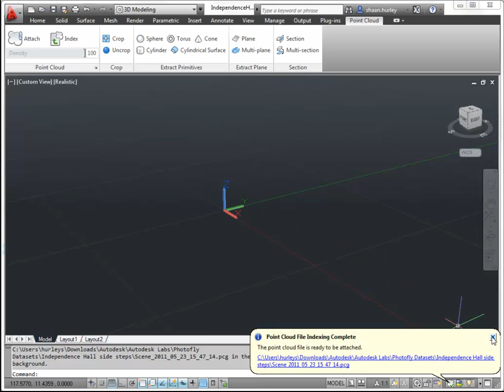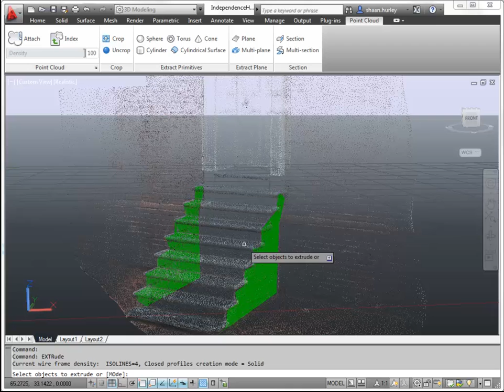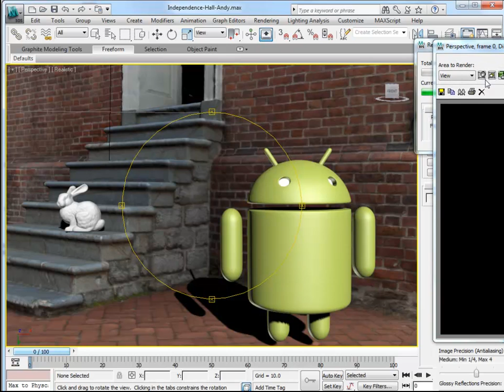Export from Project Photofly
In Project Photofly there was no manual points, it was fully automatic from photo to 3D. I then Export to LAS point cloud format. Open in AutoCAD 2012 and index to PCG and using the Shape Extraction technology plugin create 3D solids from the point cloud.

Also show the export to OBJ then imported into 3ds Max as a backdrop for a 3D scene.